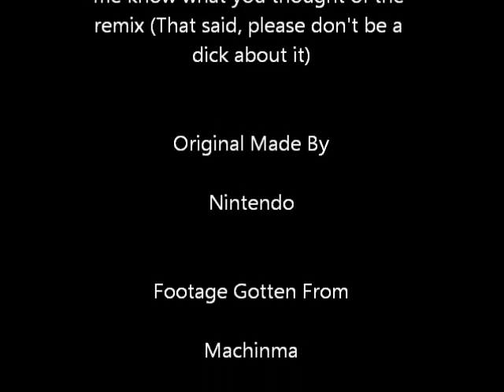Dr. Franken-Rhyme: Stickerbrush Symphony (Hip Hop Remix)